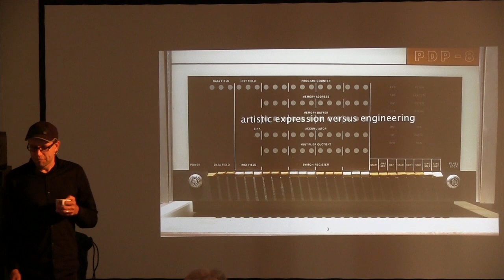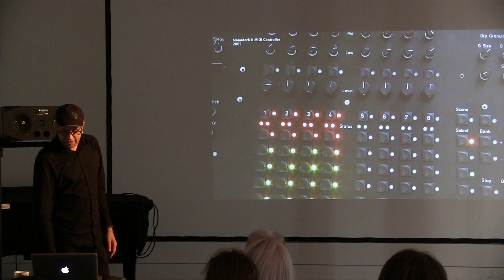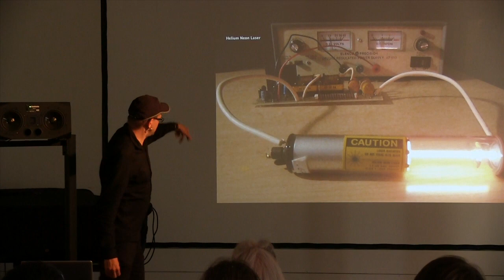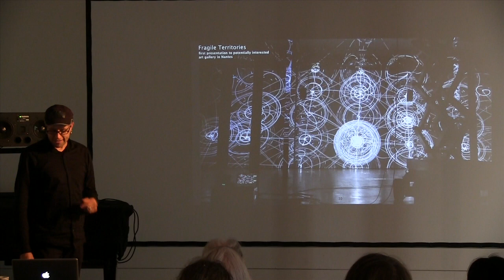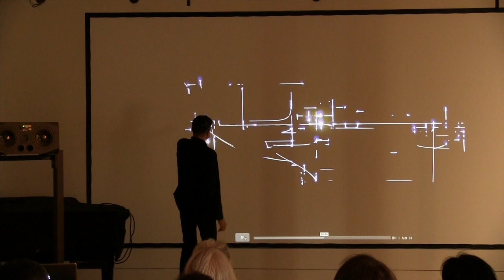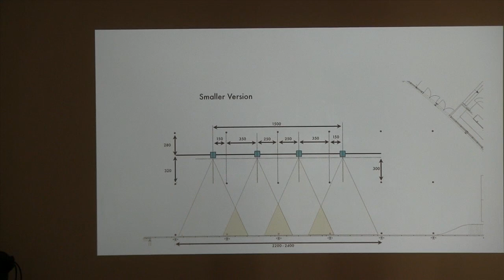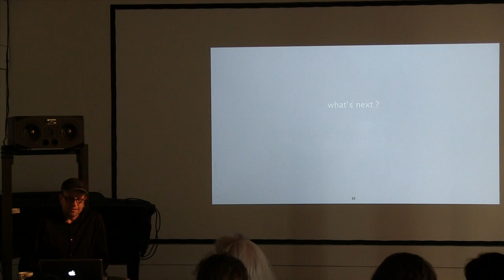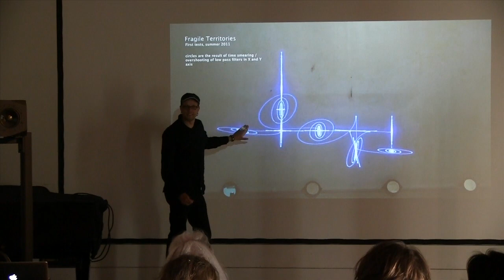Robert Henke: finding the beauty within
CCRMA colloquium. May 8, 2013

CCRMA visiting artist Robert Henke provides detailed insights
into the artistic and technical aspects of his recent audiovisual
works. Using his latest installation Fragile Territories as an
example, he will talk about ideas, happy incidents, processes,
compromises, logistics and collaboration. Henke will discuss
the role of technology for his art and his self defined state as
artist-engineer. He will also provide an outlook on his future
plans and elaborate on how they are influenced by his previous
works.